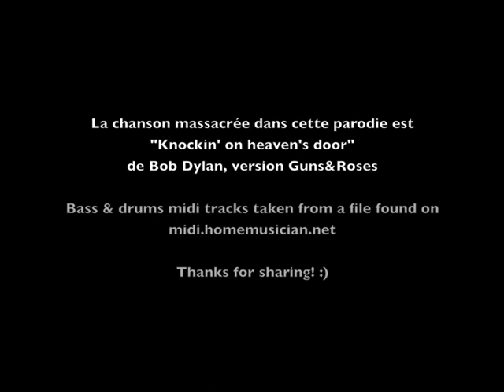pokin' on heaven's wall